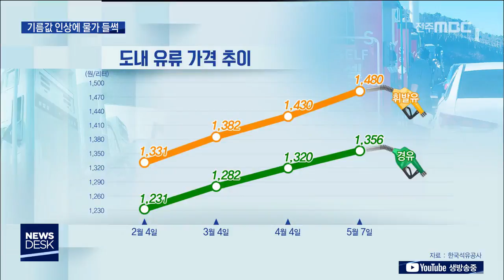[뉴스데스크] 기름값 대폭 인상, 물가 불안